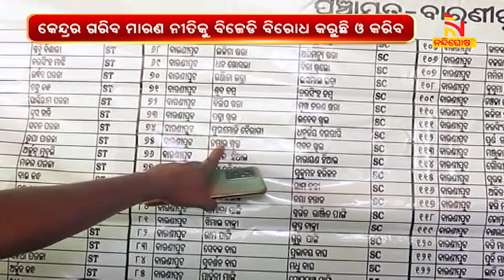BJD To Aware People On Negligence Of Centre To Odisha | NandighoshaTV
* DishTV Channel No: 1367
* Airtel Digital TV Channel No: 611
* TATASky Channel No: 1779
* hathw@y Channel No: 731
* Ortel Channel No: 707
* Videocon d2h Channel No: 840
* SITI Channel No: 17 & 458
* GTPL Channel No: 719
* SUN Direct Channel No: 667
* Asianet Channel No: 219